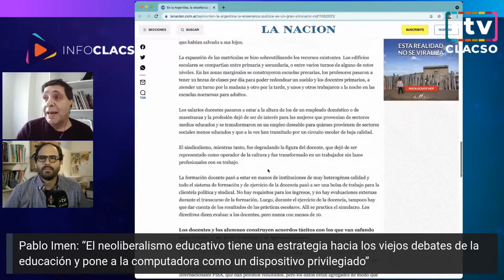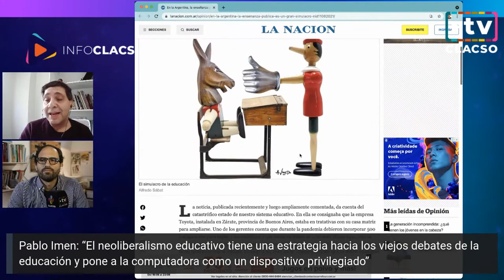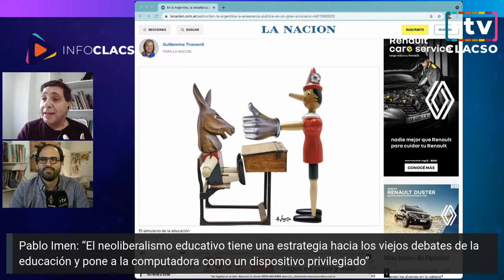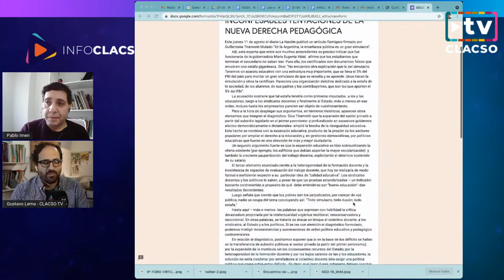Pablo Imen - Ataque a la Educación pública en Argentina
Pablo Imen en InfoCLACSO
Ataque a la Educación pública en Argentina. Entrevista a Pablo Imen, Secretario de Formación e Investigaciones del Centro Cultural de la Cooperación Floreal Gorini y docente e investigador de la Universidad Nacional de Luján.

"El neoliberalismo educativo tiene una estrategia hacia los viejos debates de la educación y pone a la computadora como un dispositivo privilegiado”. Pablo Imen